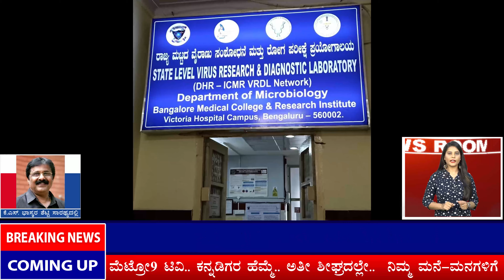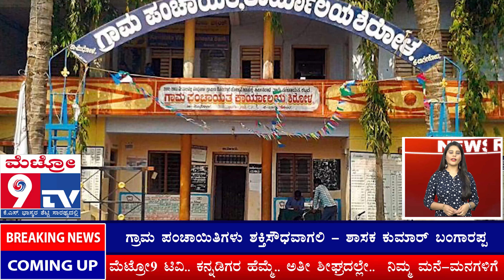TOP 10 NEWS | Metro9TV